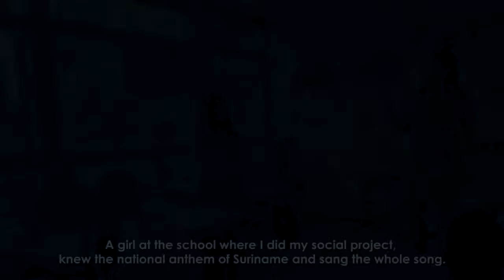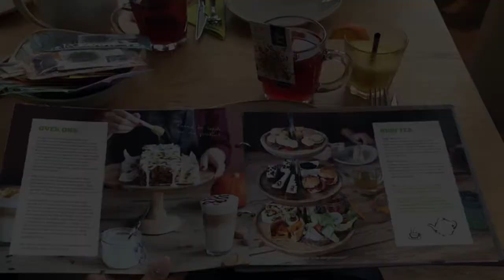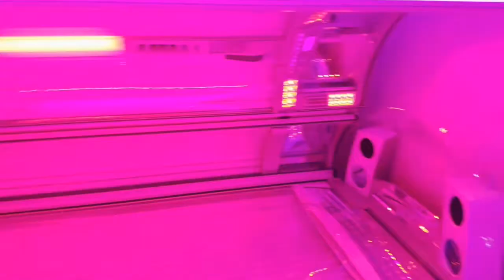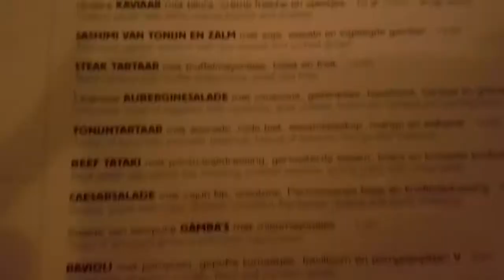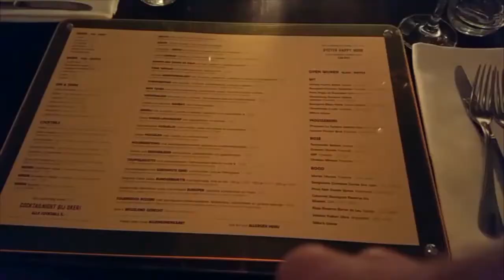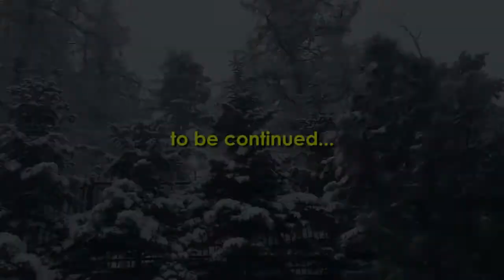Vlog 3- Kikkerland(the Netherlands) - Road to Miss Supranational 2018 series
Hey guys, here is my third vlog!

This vlog is about my journey to Miss Supranational and my departure to Poland.

Special thanks to Vurge media and Shellen Arga❤